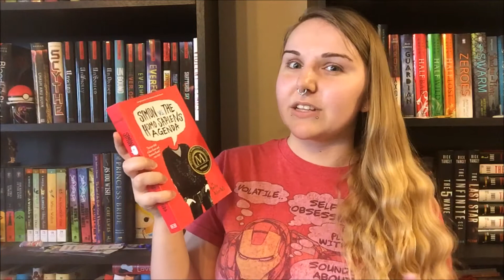PRIDE MONTH JUNE TBR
So last month I had a small queer TBR, this month I have a decently bigger queer TBR, which I am super excited about! I am always down to read books with LGBT characters so I am super pumped to have more motivation to read these! I'm not really sure if Aristotle and Dante or Carry On are actually books with queer characters, but I think they might be? I'm hoping to start off the month with Hannah Hart's book because that's the one that seems the most interesting to me at the moment, and also I just love Hannah Hart.